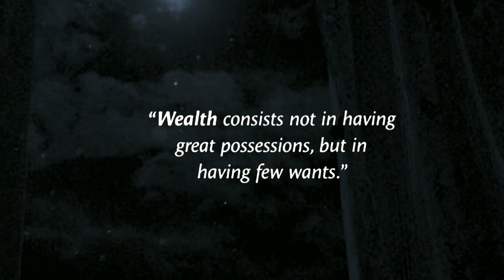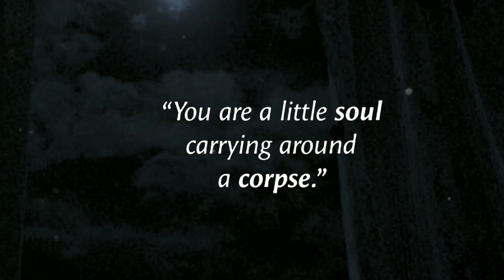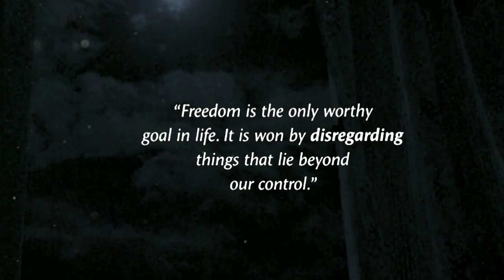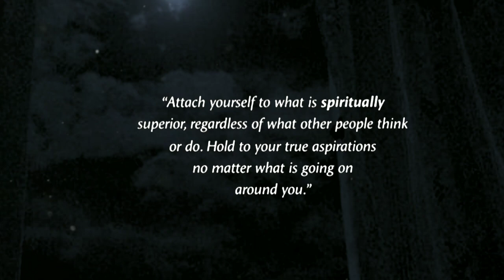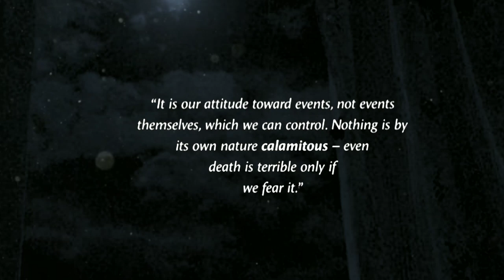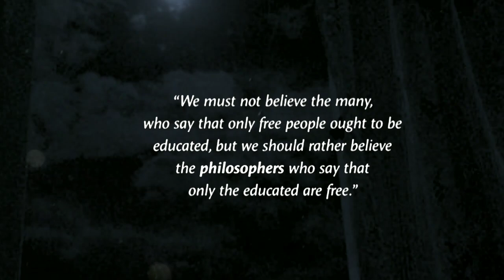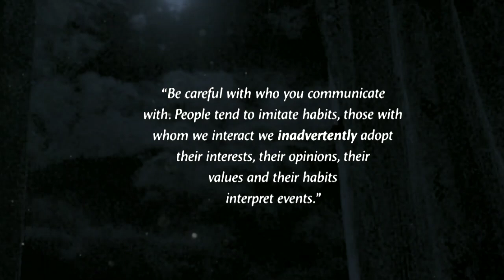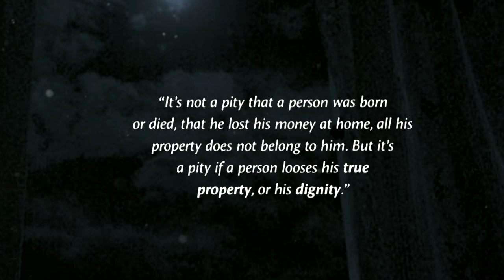It is impossible for a man to learn what he thinks..|Timeless wisdom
Timeless wisdom, Once you learn these Life lessons you will never be same, Quotes about life,

These are some of the greatest quotes for life and the building of mental strength.its quotes have been used for thousands of years to help people build a resilient mindset and the ability to stand strong in the storms of life.

Background music 🎵
 :- YouTube library

► We hope you enjoyed this Wise Life Quotes, a lot of work has been put into it.